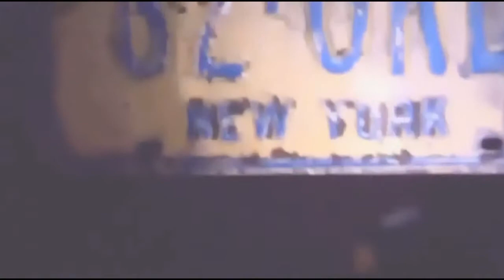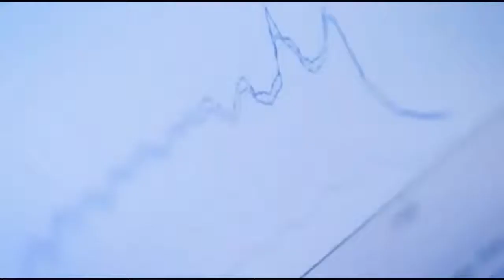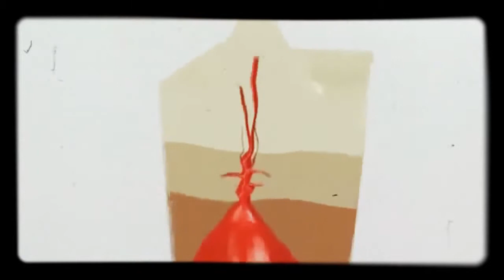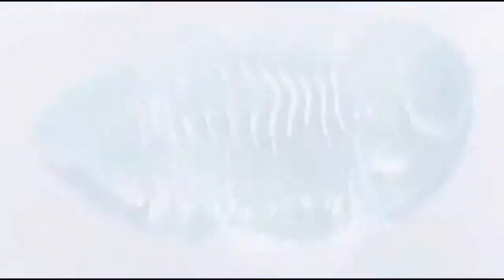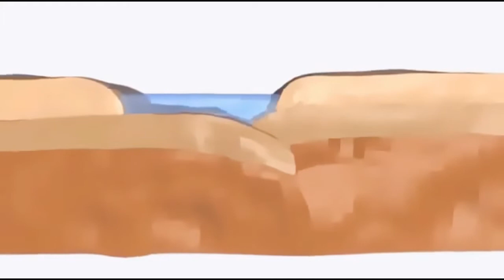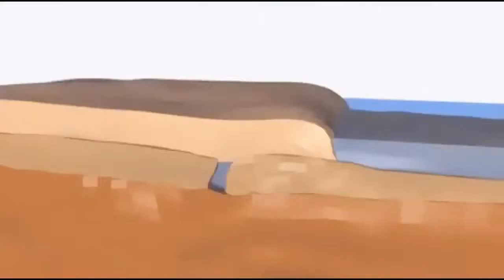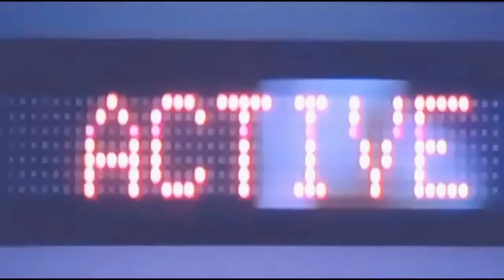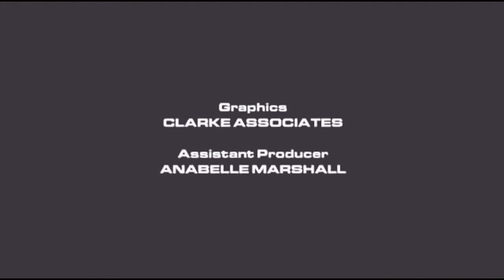Planet Earth 100 Million Years In The Future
A fascinating documentary about what scientists think the Earth will be like in 100 Million years!